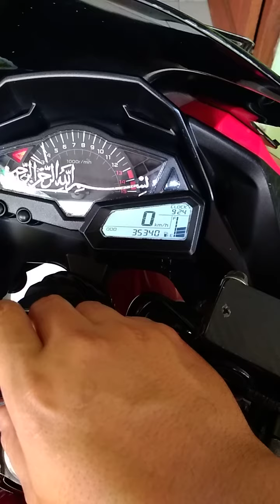Setelah stel tensioner sendiri suara mesin jadi adem km 35 rb an